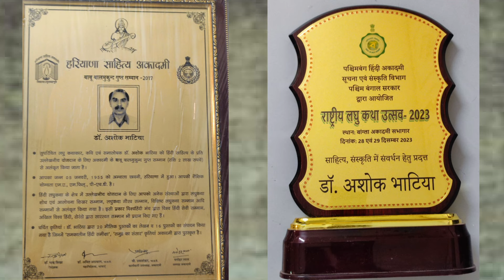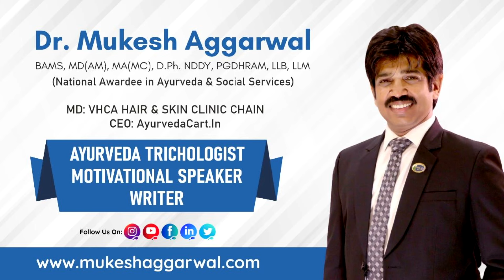हिंदी साहित्य पर डॉ अशोक भाटिया जी से विशेष चर्चा | Beyond Boundaries Ep. 10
0:00 - Intro
03:14 - Dr Ashok Bhatia's Favorite Book
04:51 - Journey of Dr. Ashok Bhatia
09:37 - Challenges faced by Mr. Bhatia in his Writer Journey
12:30 - Difference Between Story Writing in 90s & in this modern era
19:48 - What is Laghu Katha (लघु कथा) and how to recognize whether it's good or not
23:01 - How to Help  New Generation in the World of Digitalization
25:54 - Dr Bhatia's favorite story which was written by him
31:52 - How  Dr. Bhatia plan and maintain balance between his work life & personal life
35:40 - Role Model of Dr. Bhatia
40:33 - How Short Story makes change in the society to replace the world of Poems & long Stories
42:36 - Dr. Bhatia plans to encourage the youth to read short story replace the mobile phones
50:08 - Why demand of short stories are increasing day by day
53:46 - Secrets of Dr. Bhatia
57:42 - Message for New Short story writers by Dr. Bhatia

Welcome to Episode 10 of the Beyond Boundaries podcast series, where Dr. Mukesh Aggarwal engages in a captivating conversation with Dr. Ashok Bhatia, a Senior Litterateur from Karnal and the esteemed recipient of the Bal Mukund Award. 🌟

In this episode, Dr. Bhatia takes us on a journey through his remarkable career in literature, sharing his experiences, insights, and the significance of receiving such a prestigious literary honor. This dialogue goes beyond the boundaries of traditional interviews, offering deep reflections on the cultural and societal impact of literature.

Episode Highlights:
📝 Dr. Ashok Bhatia’s Literary Legacy
Explore the life and work of one of Karnal’s most respected writers as Dr. Bhatia reflects on his contributions to literature and his inspiration to keep creating.

🏆 Bal Mukund Award: A Milestone in Literary Excellence
Learn about the importance of this prestigious award and how it has influenced Dr. Bhatia's literary journey.

📚 The Role of Literature in Society
Dr. Mukesh Aggarwal and Dr. Bhatia discuss the profound effect literature has on personal growth, cultural preservation, and social change.

💡 Inspiration for Aspiring Writers
Dr. Bhatia shares valuable advice and life lessons for upcoming writers, encouraging them to remain passionate and true to their craft.

🌿 Bridging Literature and Well-being
Dr. Mukesh Aggarwal connects the therapeutic power of storytelling with overall wellness, offering a unique perspective on how literature and Ayurveda can complement each other.

Don’t Miss This Inspiring Conversation!
This episode is perfect for literature lovers, aspiring writers, and anyone interested in the cultural role of storytelling. Tune in to gain valuable insights from two accomplished individuals who are making a mark in their respective fields.

Follow Dr. Mukesh Aggarwal's WhatsApp Channel Now For all the Latest Updates by VHCA Hair Clinic